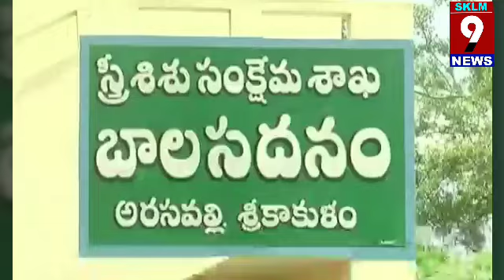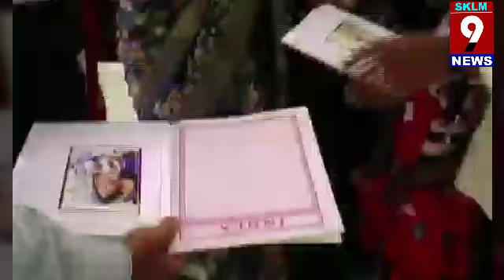మాతాశిశుగృహలో మంత్రి ఉషశ్రీ చరణ్ ముచ్చట్లు.అంగన్వాడీ కేంద్రంలో వేడివేడివంట .Ushasree charan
SKLM 9 NEWS#SRIKAKULAM